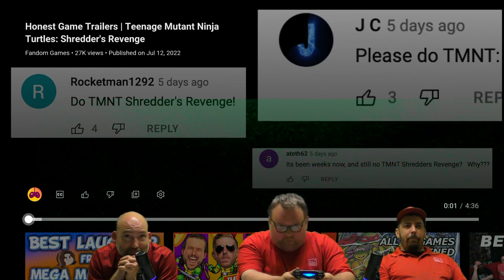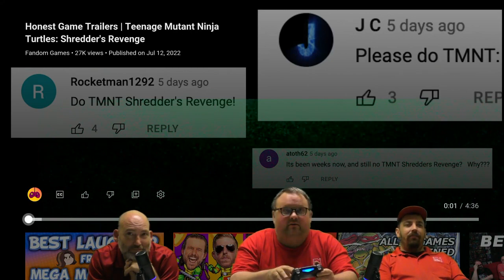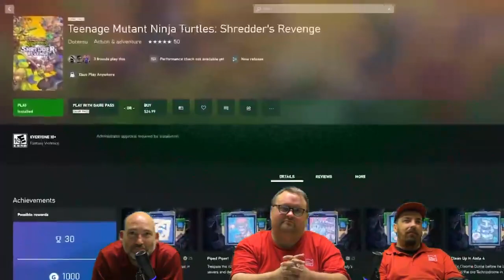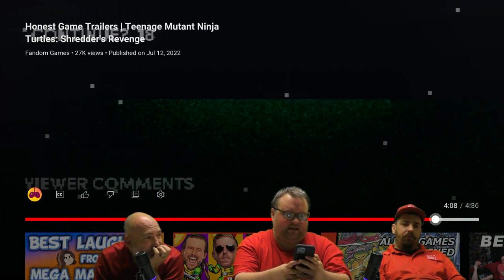Honest Game Trailers | Teenage Mutant Ninja Turtles Shredder's Revenge Reaction REACTION